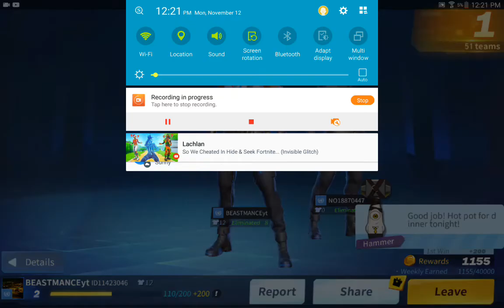I'm back....Creative Destruction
More CD Gameplay

CD challenges maybe

Insane snipes in this game

Stay lit lil beasties
Peace